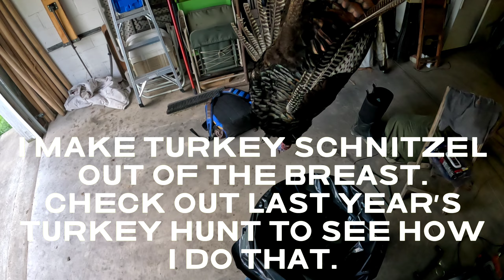2024 Spring Turkey Hunting (Thunder Chicken Down!)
thunderchicken gobbler tomdown cantstoptheflop turkeyhunting Comw to the hills of Southwestern Pennsylvania with me to chases after spring gobbles. This hunt was a ton of fun, and I hope you enjoy it.